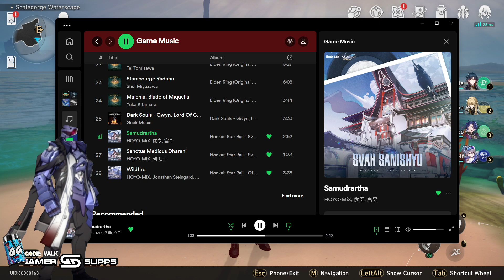1.2 MADE ME FALL IN LOVE WITH STAR RAIL, AGAIN | Honkai: Star Rail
OMG 1.2 STORY IS SO AMAZING, I literally cannot gush enough. Like whew lad it is so so damn good. Also the video is spoiler free for anyone who cares.